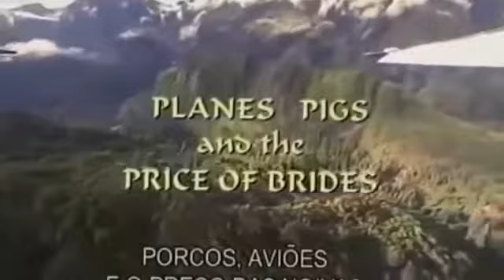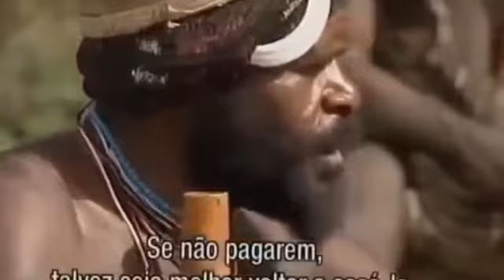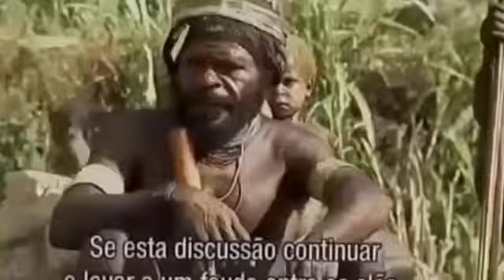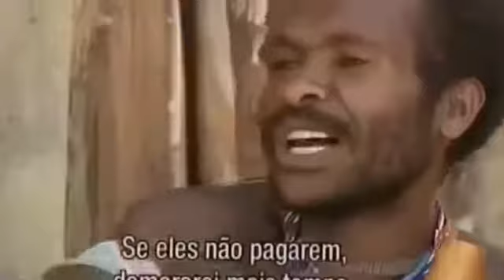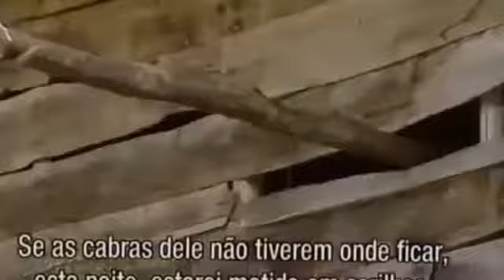xxx Uncontacted Amazon Tribes - Isolated Tribes Of The Amazon Rainforest 2015 (Documentary)-ZafGGuC